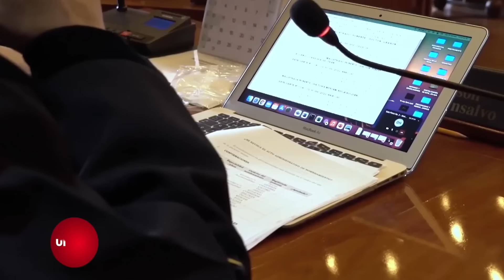Corte Suprema inicia proceso de elección de Fiscal General. Entrevista a candidatas | Noticias UNO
Nuestras redes:
Página web: Noticiasuno.com
Kwai: noticiasunocolombia
YoSoyLaRedIndependiente en redes